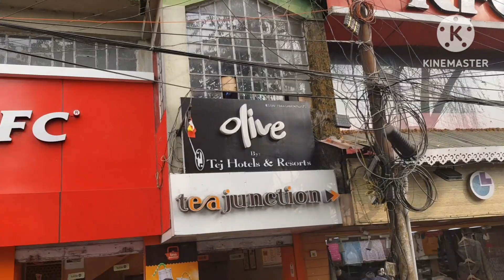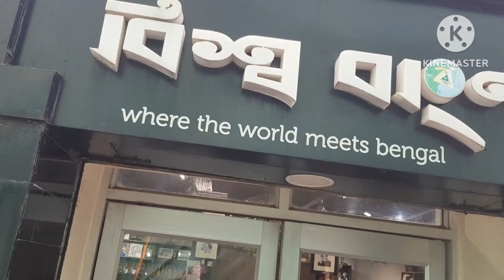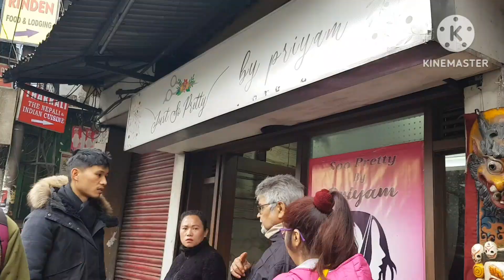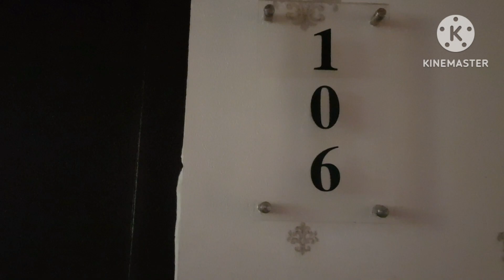Our Darjeeling Tour Day 2 II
Our Darjeeling Tour Day 2.